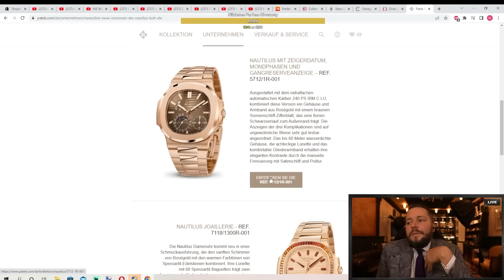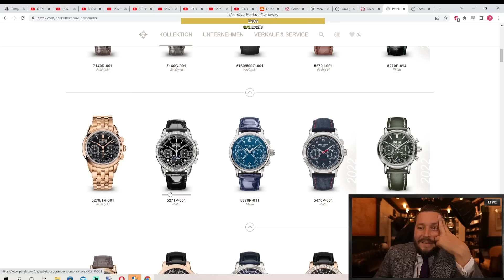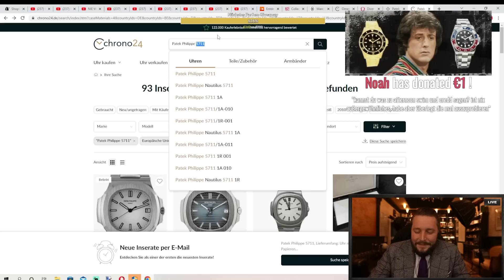Diese UHR wird EASY auf 200.000€ gehen! 🚀🤑